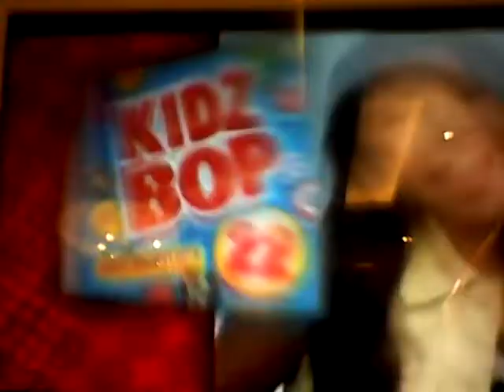Kids Bop 22 Commercial By Analog Video